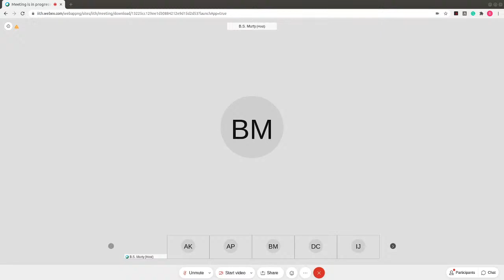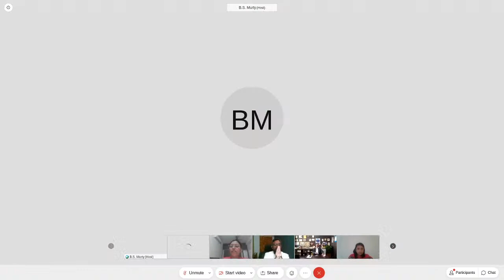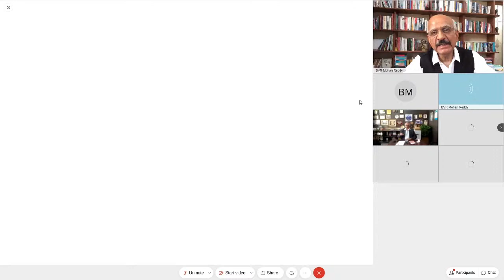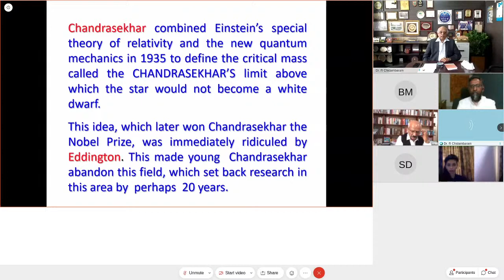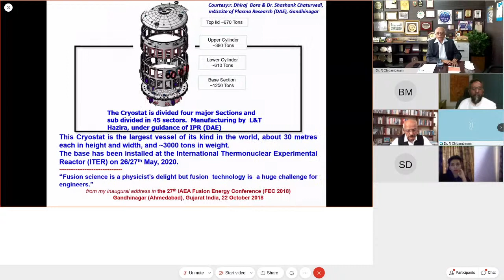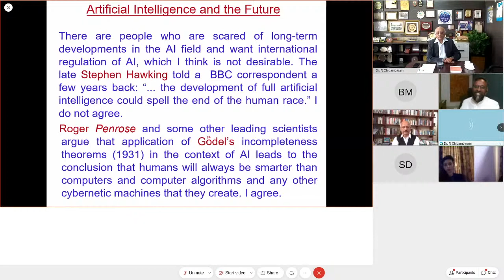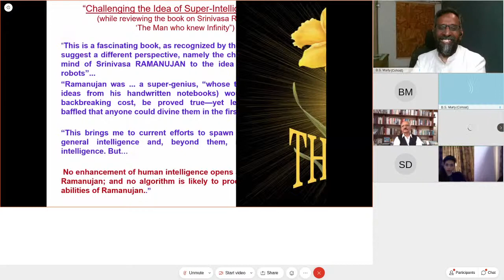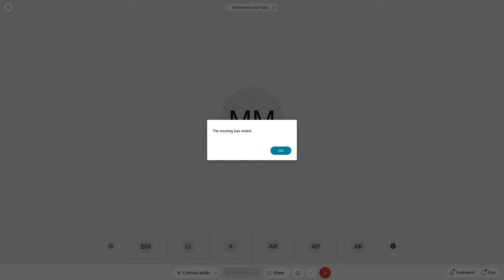Dr. R. Chidambaram | National Science Day | IIT Hyderabad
IITHyderabad celebrating NationalScienceDay with a special lecture by Dr. R. Chidambaram, a famous physicist and the brain behind the many recent nuclear programs of the country on 28th Feb 2021.